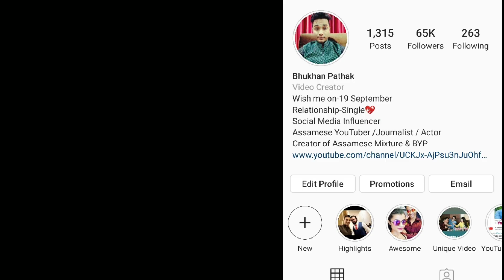Behind The Scenes of Achurjya borpatro's Superhit Song 'Mini Tor Piche Piche' by Bhukhan Pathak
Behind the scenes of Achurjya borpatro's Superhit Assamese song 'Mini Tor Piche Piche' by Bhukhan Pathak for Assamese Mixture YouTube channel.

Achurjya borpatro
Bhukhan Pathak
Assamese Mixture
Mini Tor Piche Piche'
Assamese song

Cinematography- Janardan boro
Prince Palash Phukan